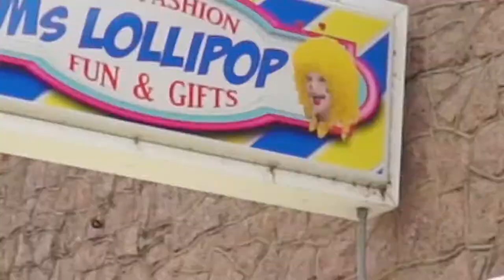A Elvis Tribute w/ Kraig Parker x Brass Hall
A Elvis Tribute w/ Kraig Parker at Brass Hall

► Brass Hall ~ The Premiere Live Music Venue in Downtown Marble Falls

Keep up with Brass Hall!

Recap of A Elvis Tribute w/ Kraig Parker in Downtown Marble Falls at Brass Hall